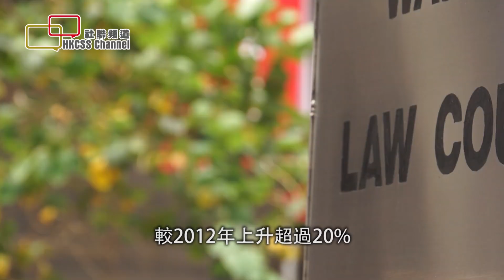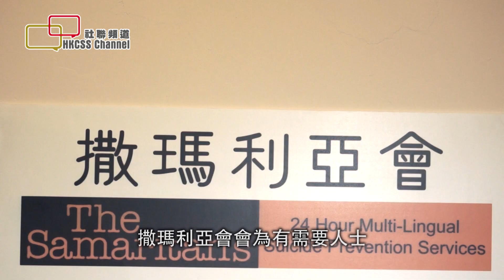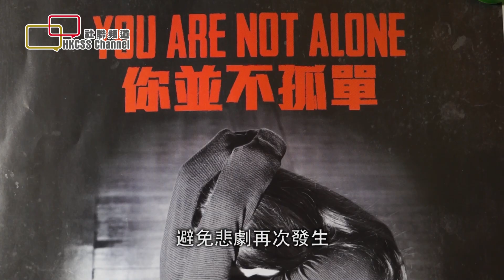自殺逾千宗 籲關心身邊人 打消自殺念頭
社聯頻道《星期四脈搏》自殺逾千宗 籲關心身邊人 打消自殺念頭

人生路上總有陰晴月缺，當遇上困難的時候，有些人能夠勇於面對，不過亦有些人受到困擾，一時想不開而產生自殺念頭。

根據死因裁判官報告，本港2013年有1040宗自殺個案，較2012年上升超過20%。撒瑪利亞會籌募及傳訊經理黃展康指出，自殺的原因及可能性有很多，可能是某些事情突然激發了他，令他做了這個決定，但其實很多有自殺傾向的人士，一向都有很多情緒困擾或不斷抑壓著自己情感。

在整體的自殺個案當中，男性及長者比例較多。黃展康指出，原因可能是與男性比較少表達自己感受，過份抑壓自己；而長者方面，可能是因老伴離開、或因身體差而覺得自己無用或成為了家人的負擔，而產生自殺念頭。撒瑪利亞會會為有需要人士提供24小時的防止自殺服務，為求助者提供一個渠道和平台，讓他們抒發情感。撒瑪利亞會觀察到，許多求助者會感到沒有人了解他們，或求助者不想別人知道自己有情緒困擾，而選擇打電話去求助熱線，希望有人可以聆聽他們的心事，在傾訴的過程中，讓求助者了解自己，從而找到出路。

Larry(化名)的好友於2003年自殺，令他心感自責。之後他參加撒瑪利亞會的義工服務，希望可以幫助有需要人士，避免悲劇再次發生。他呼籲大家多些關心身邊人的感受，包括：留意身邊人、同事及家人的感受，可以主動去問他們的感覺，例如，你今天是否很生氣、是否覺得很不值、是否掛住某些東西等等，主動與親友交流，這樣對防止自殺是很有幫助。

防止自殺服務熱線：
撒瑪利亞會 (電話：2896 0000)
香港撒瑪利亞防止自殺會 (電話：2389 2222)
生命熱線 (電話：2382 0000)